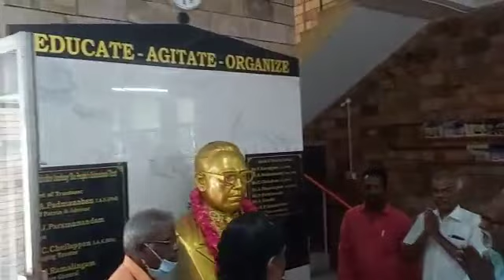புரட்சியாளர் அம்பேத்கரின் புகழ் பாடல்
Video from Vp